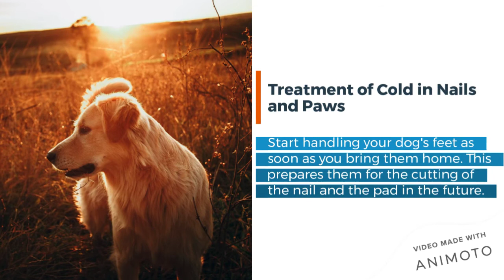Golden Retriever Grooming Guide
The Golden Retriever's bright golden coat is their pride. To let that coat stay bright and shiny requires a lot of maintenance. Not only for the appearance but to keep your golden healthy, a proper grooming routine is necessary.